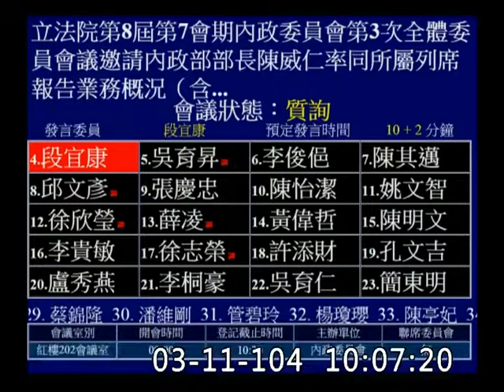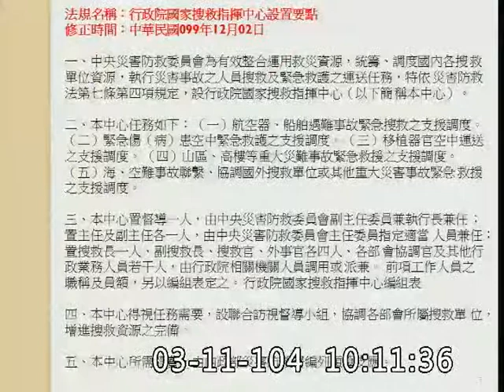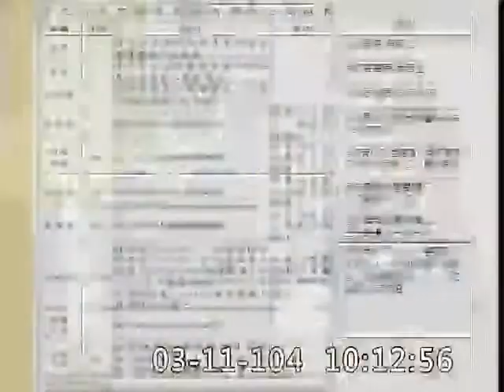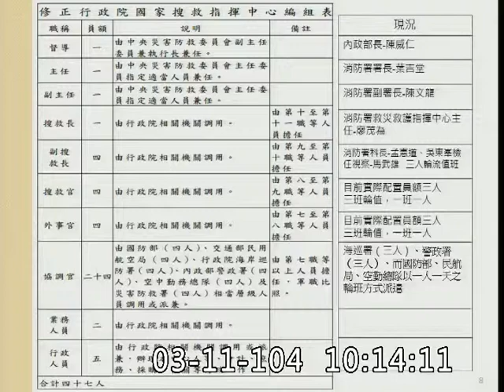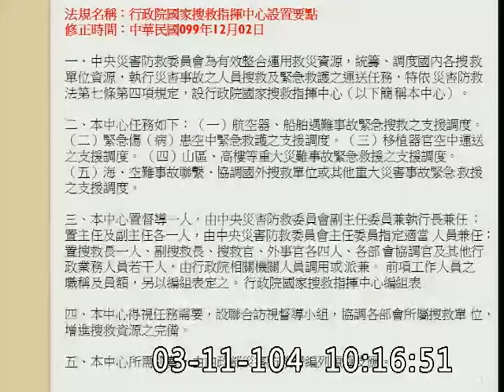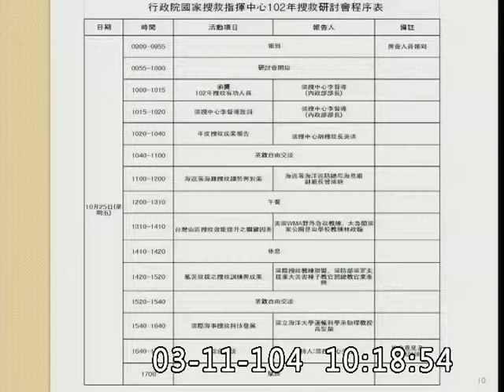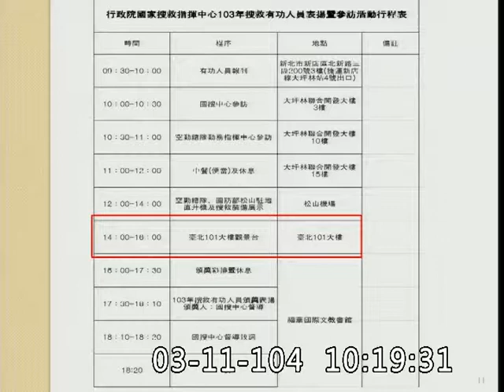段宜康_復航空難_防寒衣調度_中央防災應變-內政委員會質詢-20150311_jx23585858